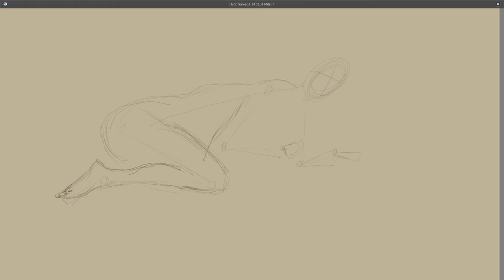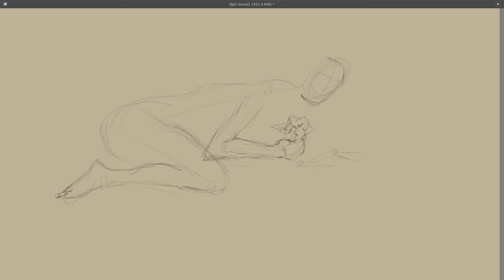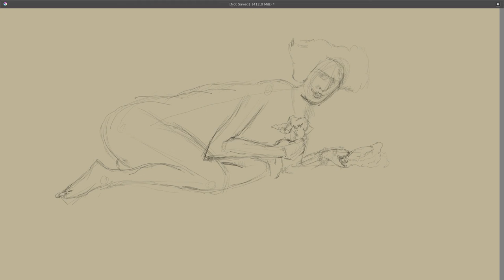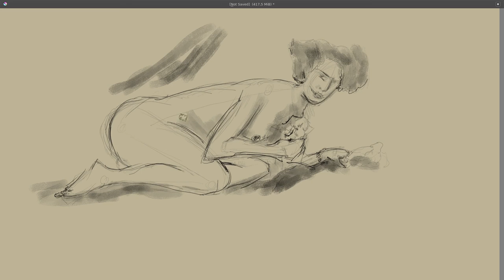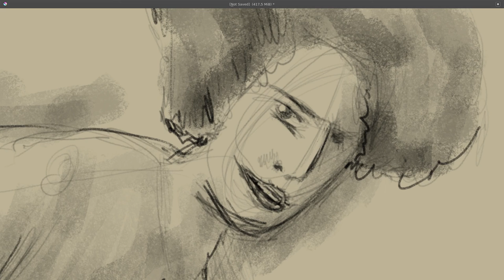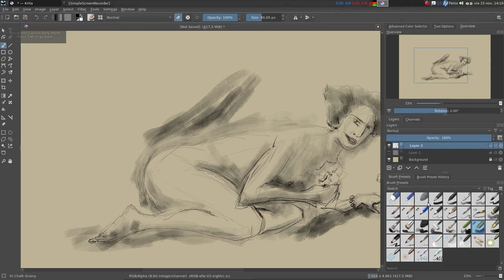Sketch #1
Sketching with Krita & Huion H950P
5x speed.

JAB-2019